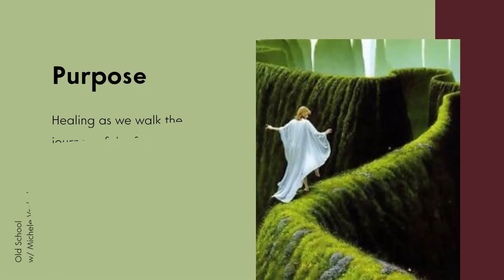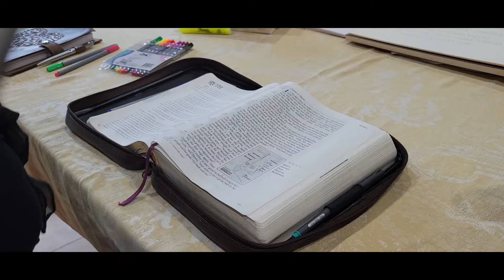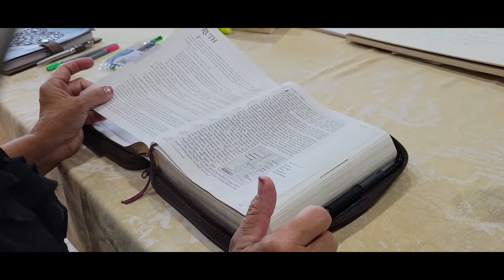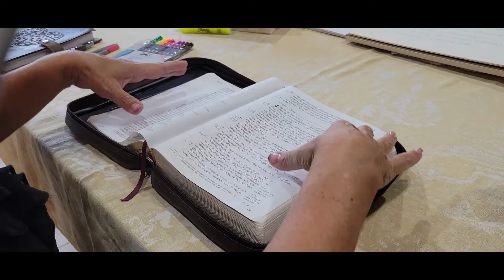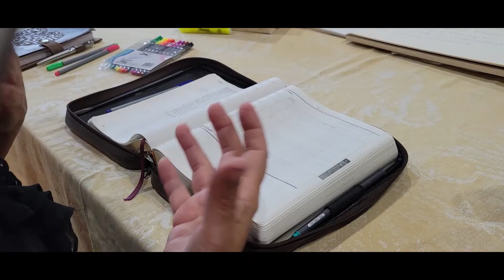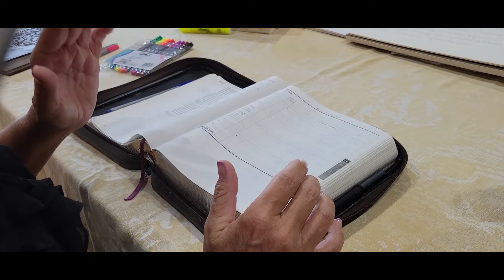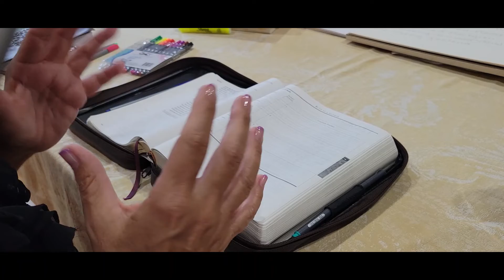Spiritual: Worldview 480: Inductive Bible Study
In this class session for Worldview 480, the spiritual quadrant, we will go over one of my cornerstones for my spiritual health. I am a academic kind of geek and love drilling down on the history, word meanings and breaking out what is really happening in scripture. You can go as shallow or deep as you like, but you can always have a bible study at your fingertips with this method.